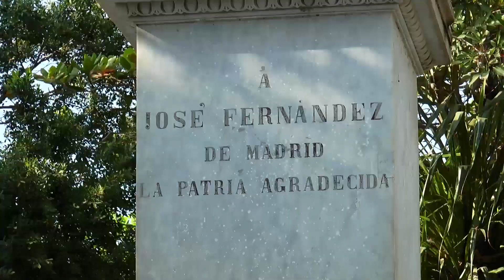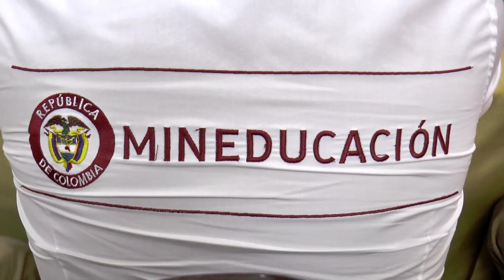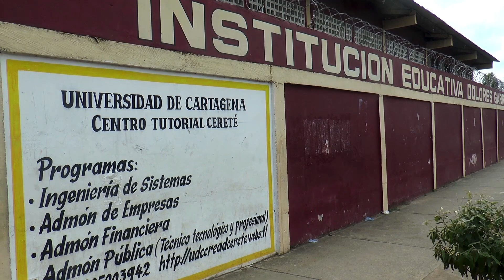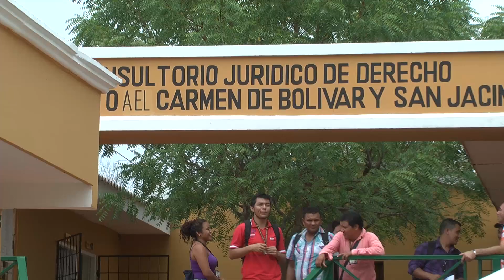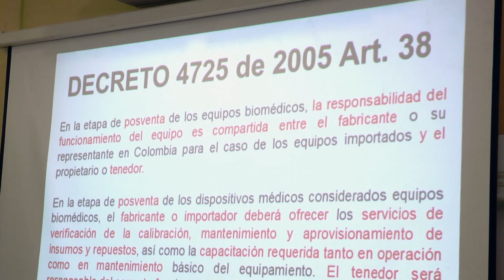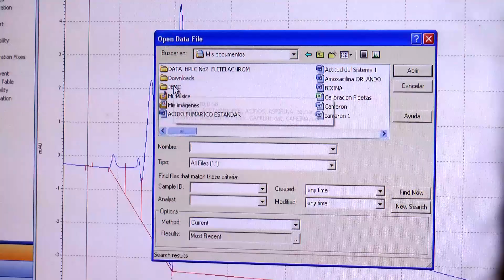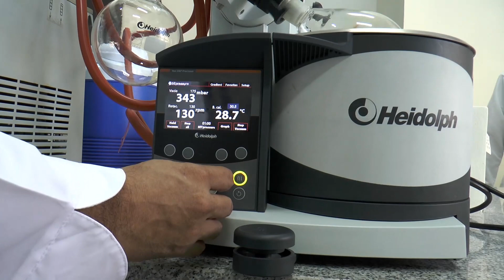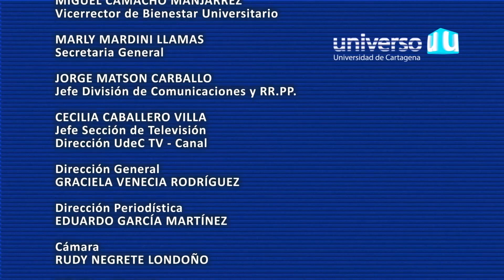Universo U 289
Contenido:

- Necesidad de una nueva ley de derecho internacional Privado
- Proyecto de regalías
- Maestría para docentes
- Entrevista rector Édgar Parra Chacón
- Metrología
- Mayor acercamiento con Universidad de PURDUE.